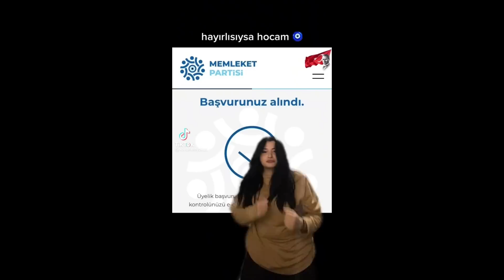Muharrem İnce | Yeni Dans Akımı - TikTok